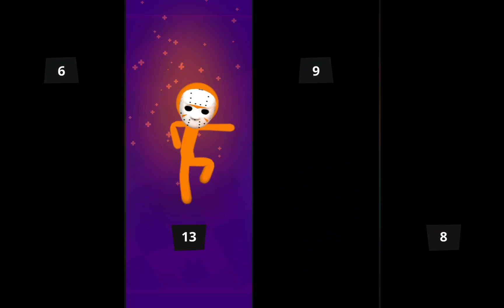THE STICKMAN MINI GAMES TOURNAMENT Gameplay Walkthrough STICKMAN PARTY Android Game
• Multiplayer Tanks
• Football (soccer)
• Micro car rally racing
• Stickman clash

Features
• Simple one-touch operation, one-click
• 4 players can play on one device.